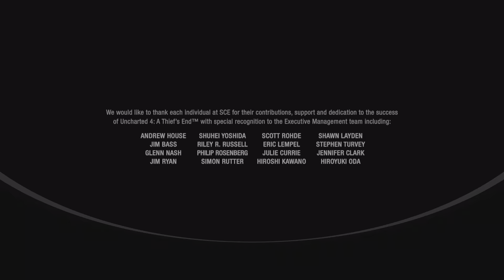Uncharted: Legacy of Thieves Collection_20230319143008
Charted! - Light (BRONZE)
Complete the game in light mode